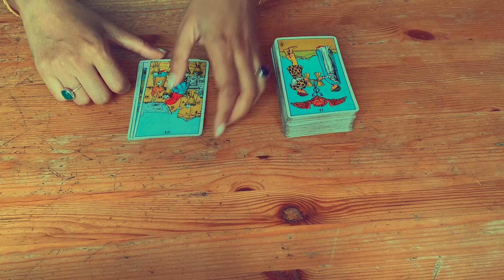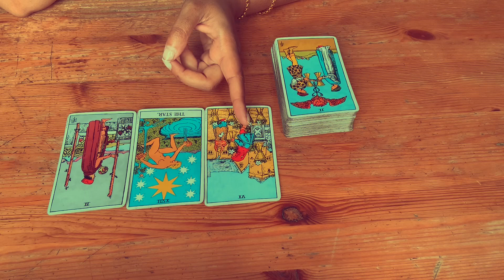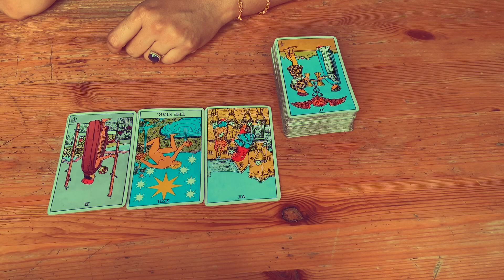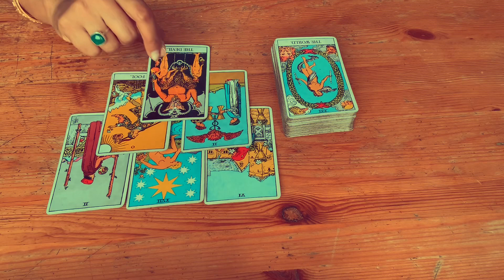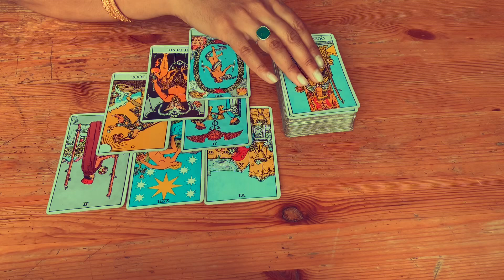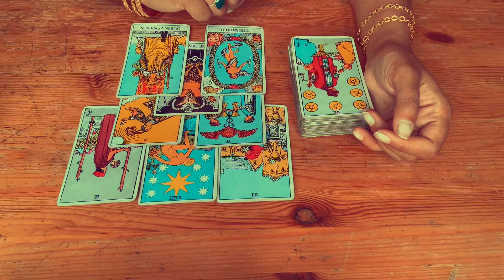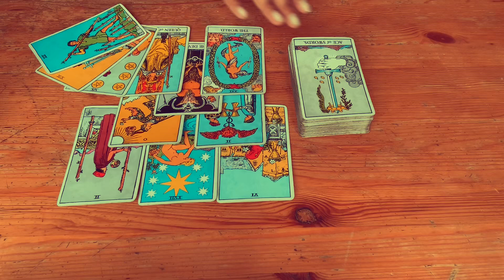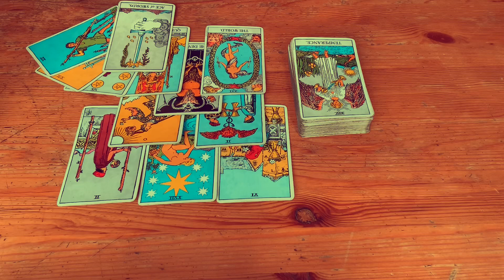Romantic Abandon. Gemini September 2020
It all starts to move on the 13th ❤️

For one on one video chat readings, please visit (scroll to page 2):